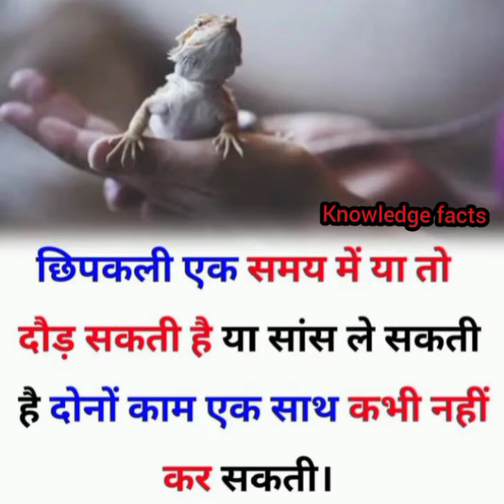छिपकली एक समय में दौड़ सकती है या फिर सांस ले सकती है दोनों काम एक साथ नहीं कर सकती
छिपकली एक टाइम मै कोन से दो कार्य एक साथ नहीं कर सकती है